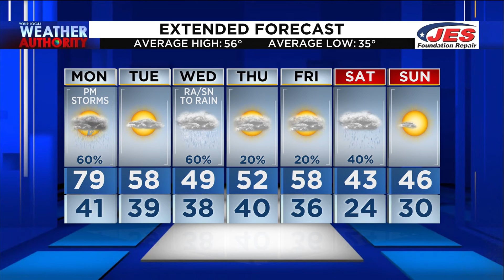Monday Morning Video Forecast for March 7